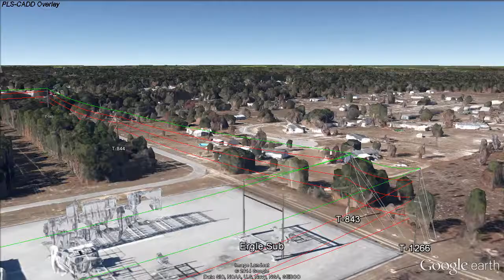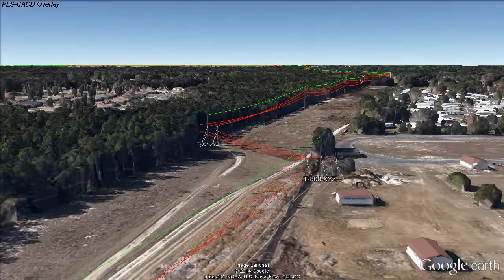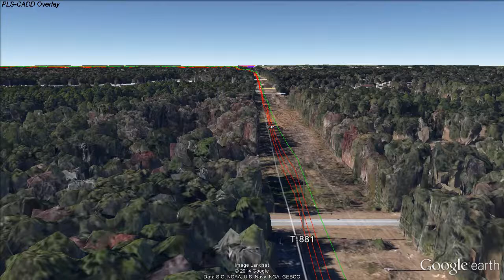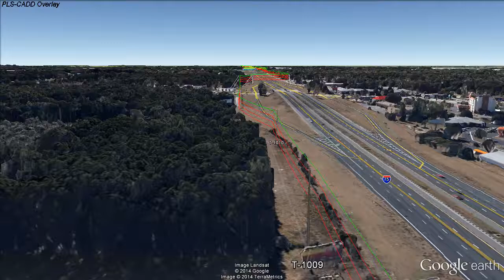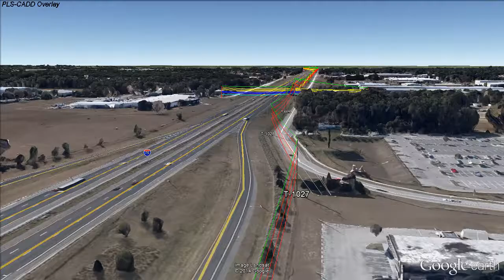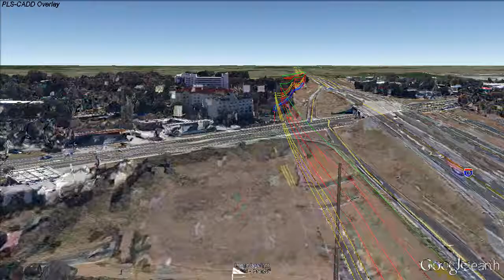Transmission Line Design Fly-over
This is a PLS-CADD designed transmission line placed in Google Earth. The line is in service and you can see the shadows of the "real world" poles are in line with the design file.